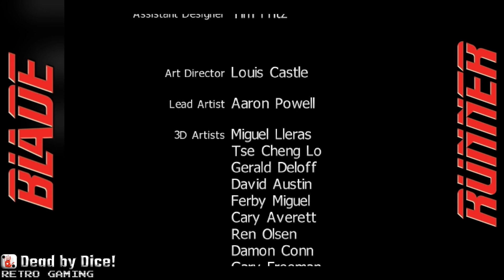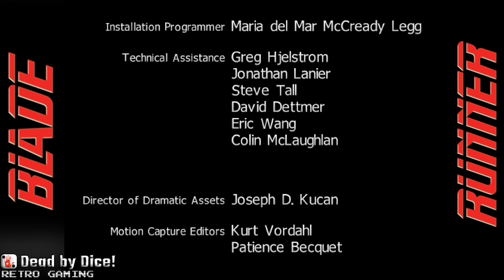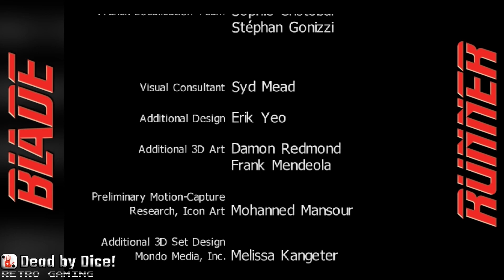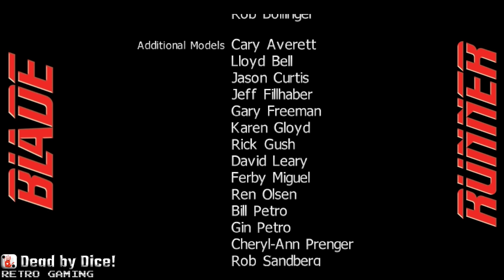Blade Runner (1997) PC Game | Part 3 of 3 | 1080p | 2022 Playthrough | No comment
This is a full playthrough of the excellent Blade Runner PC game from 1997 by legendary Westwood Studios.
This playthrough was made recently. Its my first replay in 25 years and I love this game just as much today.
Apart from being a great game with awesome graphics for its time, it ha great voice acting. Actually James Hong who plays the eye maker in the movie does the voice for  the eye maker in the game!